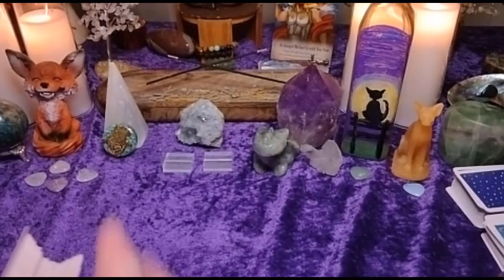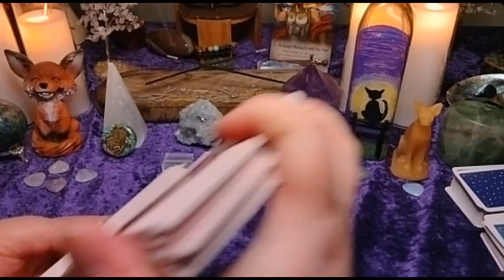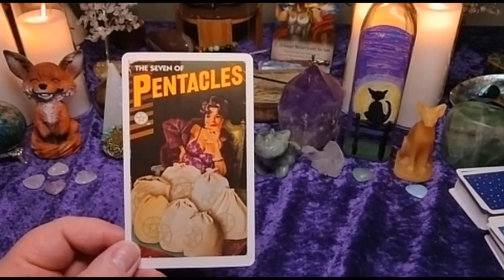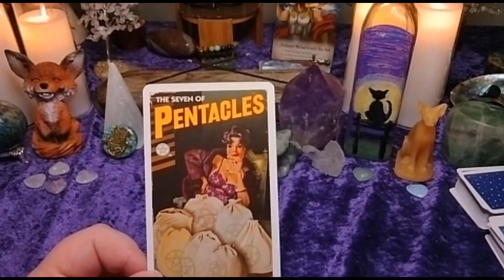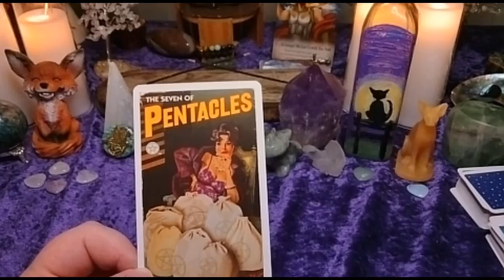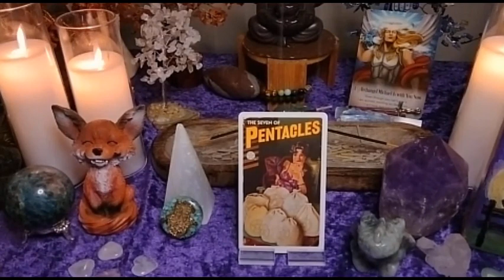The Daily Card June 16, 2023 Time to Grind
This is a one card tarot reading for personal reflection and entertainment.

To Request A Personal Reading:
TarotbyMooncat.etsy.com

For more intriguing videos, visit the Mooncat Tarot channel  @mooncattarot2371

TIMESTAMPS
00:00:00-00:00:13 Intro
00:00:13-00:01:44 Card Selection
00:01:44-00:08:45 Daily Reading